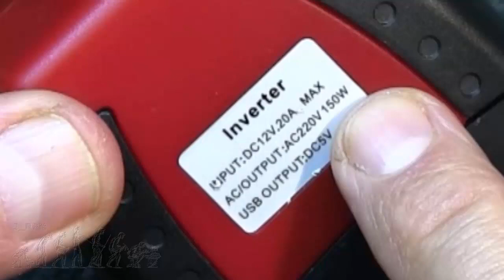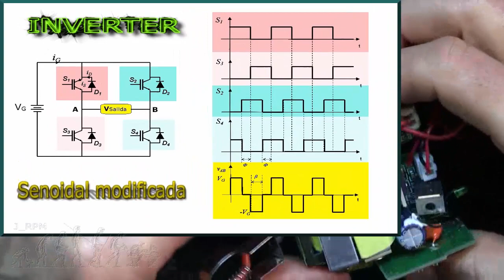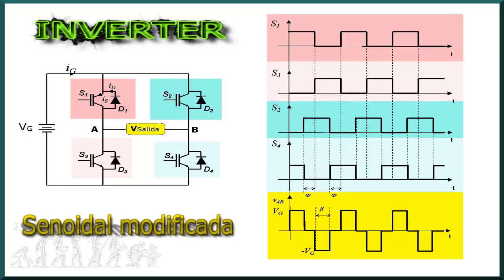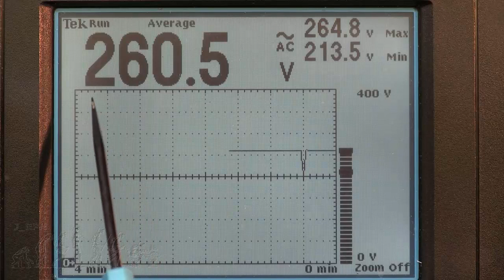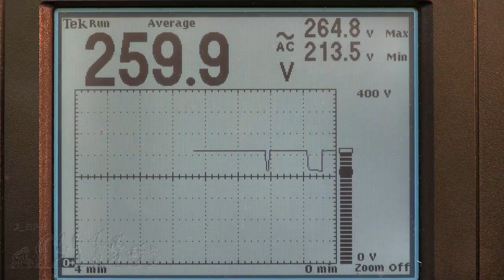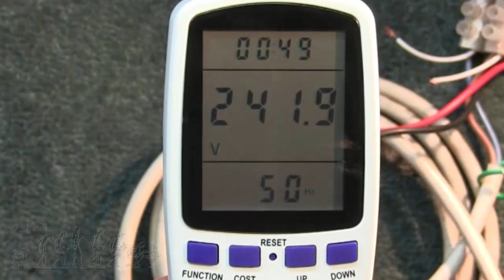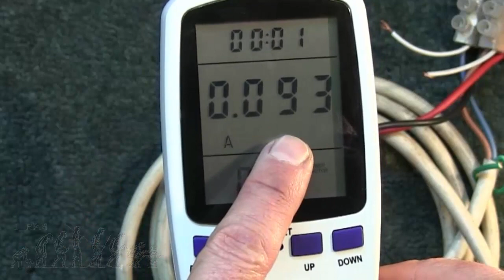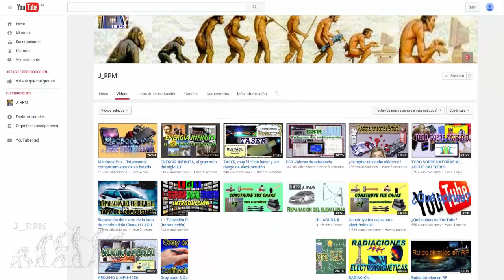✅ Inversor de 150 W para el automóvil | J_RPM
Análisis de funcionamiento de un inversor de 150 W, diseñado para el uso en el automóvil. Modificaciones necesarias para aumentar la corriente de salida en del conector USB (5 VDC), y que pueda funcionar con los dispositivos de Apple (iPhone, iPad). Medidas de tensión en la salida alterna (en vacío y con carga), forma de onda y rendimiento del inversor.